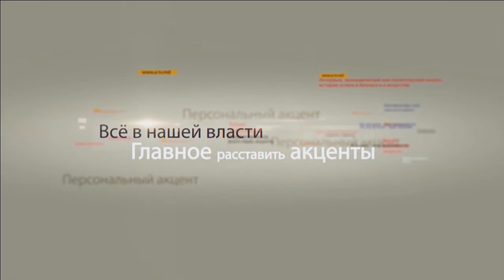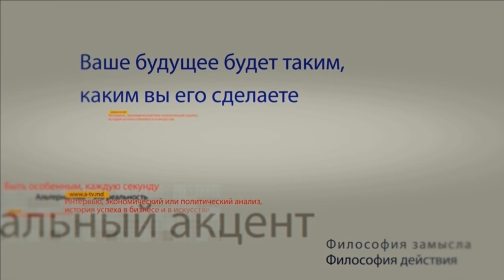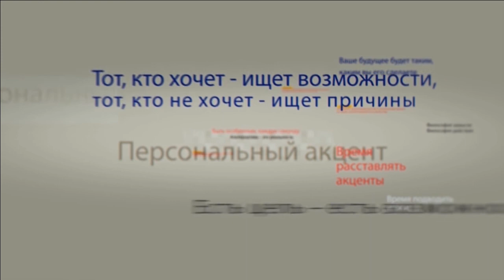Алексей Петрович в программе "Персональный акцент"